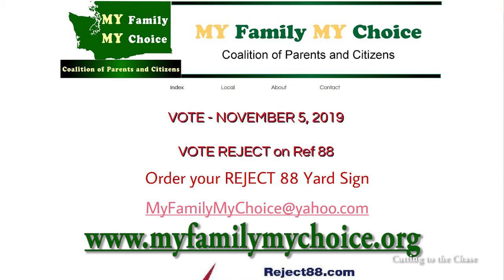Cutting to the Chase: Discussing the failing education system with Research Mom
All day rally, January 15, 2019 (Wednesday) Olympia, Washington

Make part of your daily news diet.